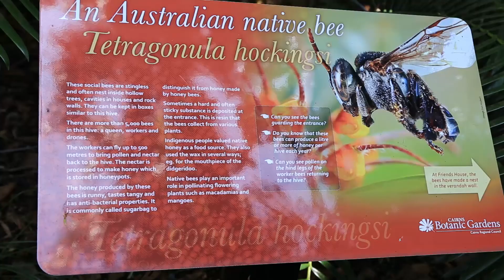Tropic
Rośliny i zwierzęta żyjące w tropikalnym ogrodzie botanicznym w Cairnes.
Tropical plants and animals from botanical garden in Cairns.